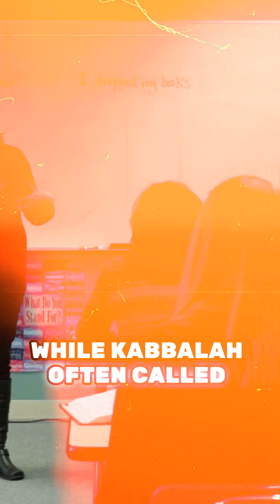Al Khwarizmi – The man Who Invented Algebra 😲